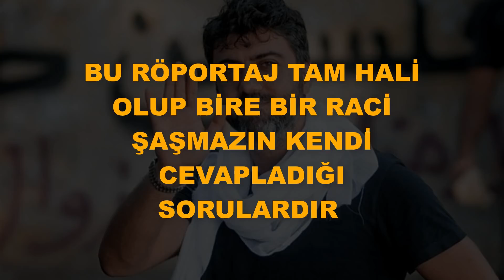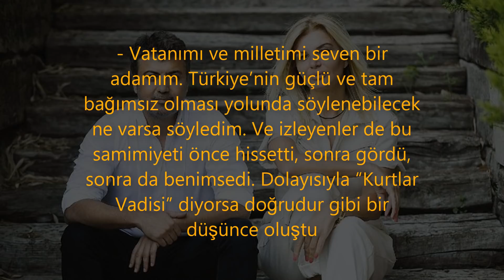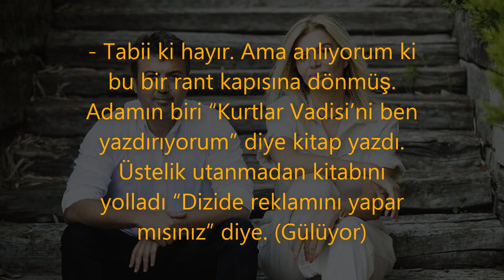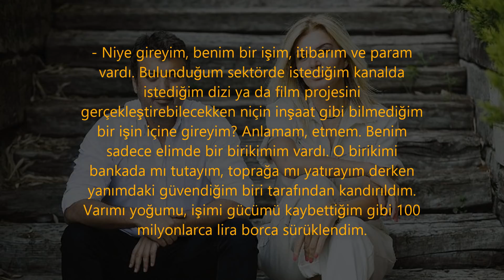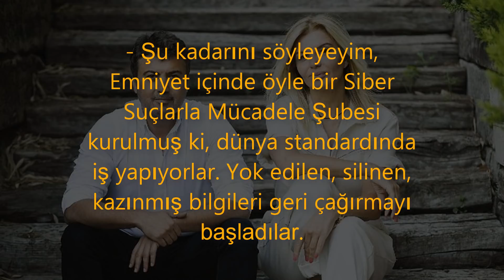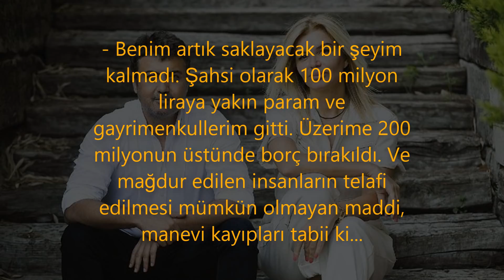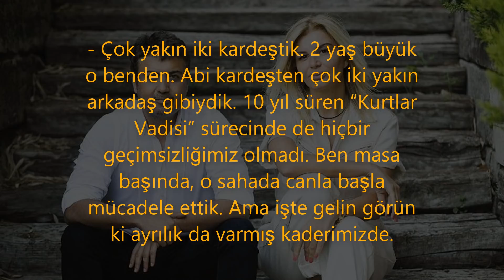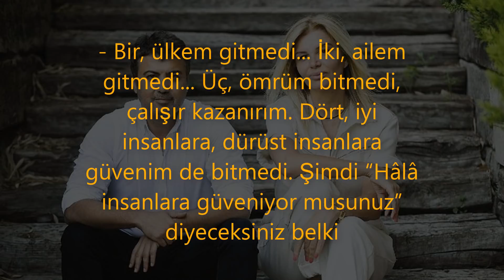Raci Şaşmaz Tüm Gerçekleri Anlattı! Kurtlar Vadisi 2023 Projesi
Daha önce hiç röportaj vermedi. Neredeyse hiç konuşmadı. Oysa yaptığı dizilerle en çok merak edilen o oldu. “Deli Yürek”, “Kurtlar Vadisi”, “Eşkıya Dünyaya Hükümdar Olmaz” gibi sokakları boşaltan ve “Ekmek Teknesi”, “Eşref Saati” gibi herkesin gönlünde taht kuran dizilerin yaratıcısı Raci Şaşmaz’a hakkında bilinmeyenleri sordum. Abisi Necati Şaşmaz’la küslüklerinin bitip bitmediğini ve küskünlüğün gerçek sebeplerini de öğrendim. (Yazar Tülay Demir)

Emo Dayı  © Tüm Haklar Saklıdır ©
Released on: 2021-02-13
- Bir Daha ki Video da Görüşmek Üzere..
- Kurtlar Vadisi Kaos
Kurtlar Vadisi Kaos Oyuncu Kadrosu
Özel Etiketler ;